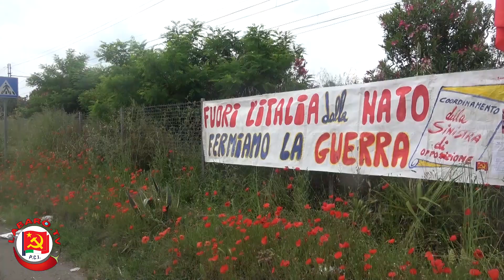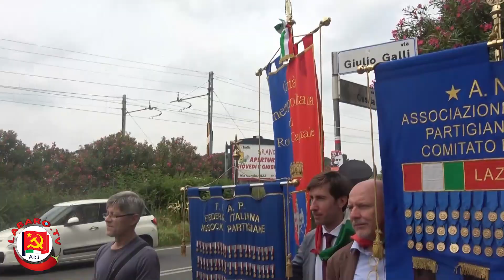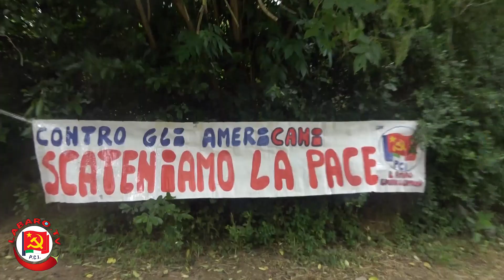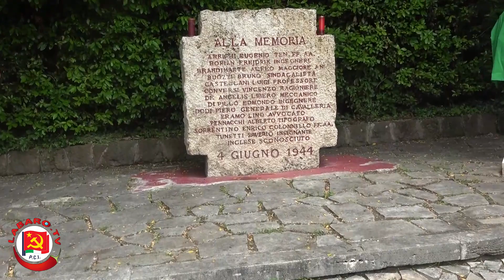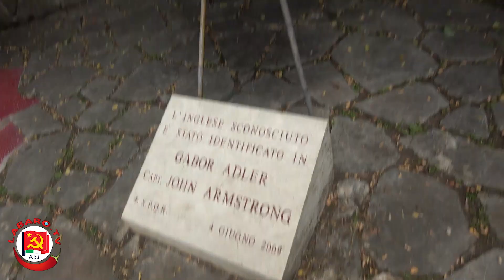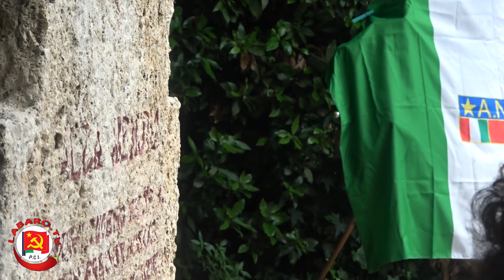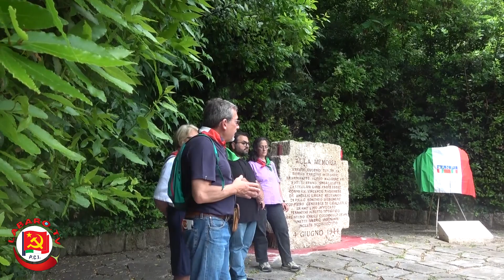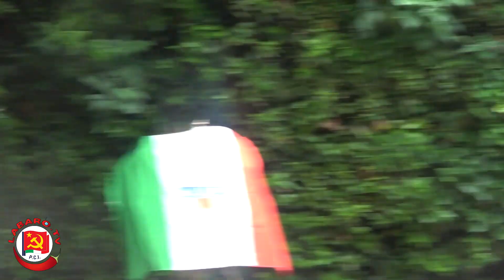Omaggio ai Martiri de La Storta || ANPI Roma 4 Giugno